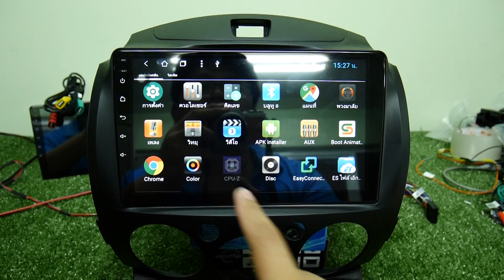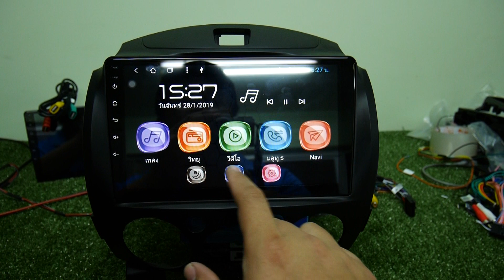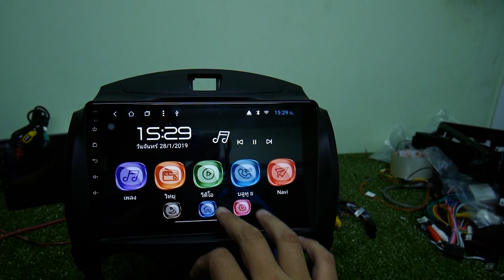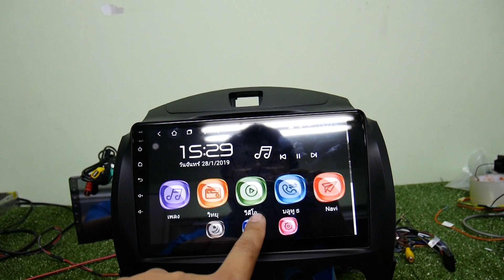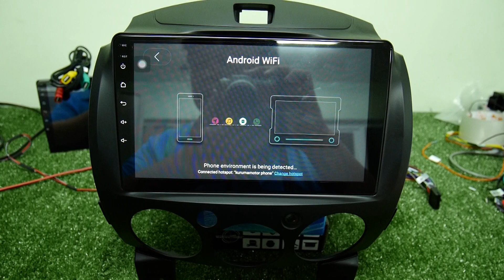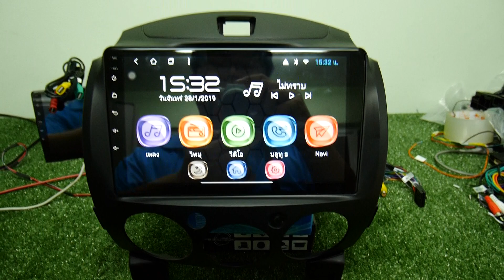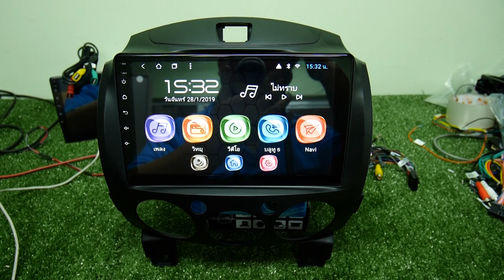รีวิว android mazda 2 09 14 ips hd 2 5d 8core ram2 rom32 android 8 1 by kurumamotor